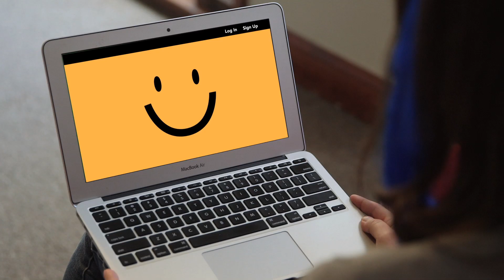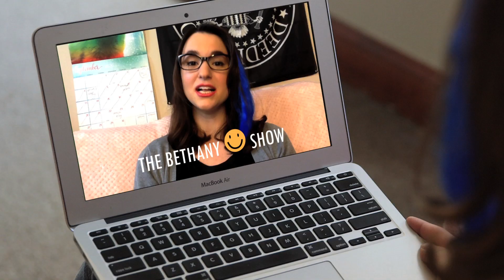You are the star on The Mirror Network | We The Internet TV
Every human being has a unique story, and all of those stories deserve to be told, but the traditional Hollywood system just isn't doing the job. Many people are still not properly represented in mainstream entertainment. That's why The Mirror Network is here to represent you in a way no one else will: by making a show all about you.

You may not be attractive, interesting, or relatable, but you still deserve to see yourself represented onscreen. Sign up for The Mirror Network today.

This is what real diversity looks like.

What will your show on the Mirror Network look like?

Written by Brandon Bassham and Greg Burke

Spokesperson: Chie Miyagawa
Bethany: Kate Brandenberg
Kevin: Forrest Renaissance
Jason: David Klein

DP: AJ Ferrer
Sound: Eliot Lukacs
Set Designer: Deborah Amann
Hair and Makeup: Jenny Diaz

Executive Producers: Lou Perez & Rob Pfaltzgraff
Head Writer: Lou Perez
Associate Producer: Jordan Best
Marketing Director: Allison Ryan